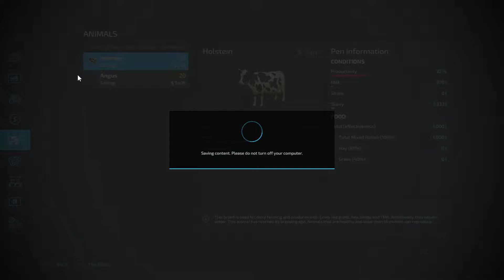auto cow pan mod || cow barn feeding robot || farming simulator 22 Hindi game play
farming simulator 22 auto cow pan mod in   cow barn feeding robot Hindi
farming simulator 22 auto cow pan mod in cow barn feeding robot Hindi,cow
barn feeding robot,milking cows,cows robot,fs22 cows robot